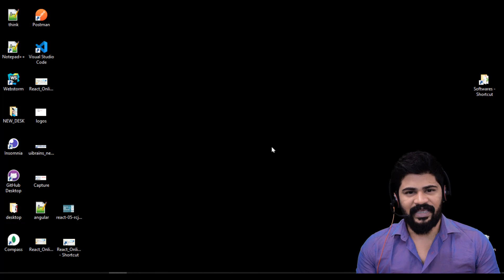01 Introduction to TypeScript